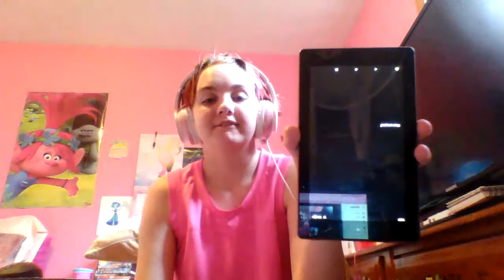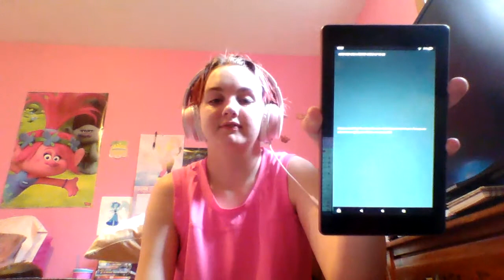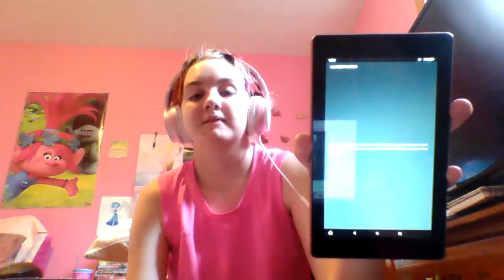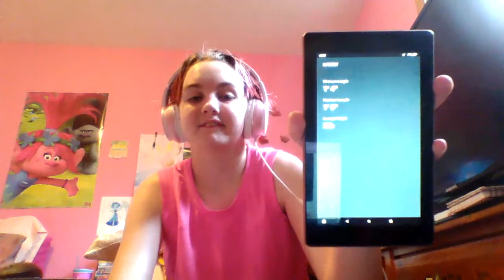Ask alexa part 8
make sure you put Alexa questions in the comments down below or go to one of these links/apps in the description down below and ask Alexa a question, please and thank you.

and if you want a shoutout, then make sure you put a good this or that question in the comments down below and I will pin your question idea and give a shoutout for you in the next video.

In case if the comments are turned off because of youtube and COPPA, then search my discord name on discord if some of you do have discord, or go to one of these 3 links down below if you guys want to answer this question video.

my discord name is awesome scarlet 3.0#8299​​​​​​​​​​​​​​​​​​​​​​​​​​​​​​​​​​​​​​​​​​​​​​​​​​​​​​​​​.

you guys are all awesome and cool at the same time, and I love you all, keep up the awesome support guys.